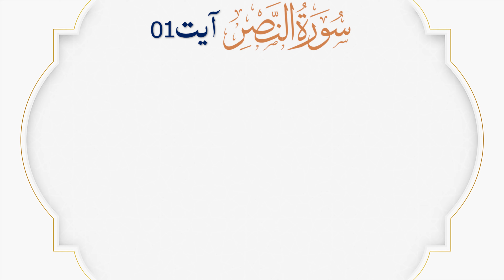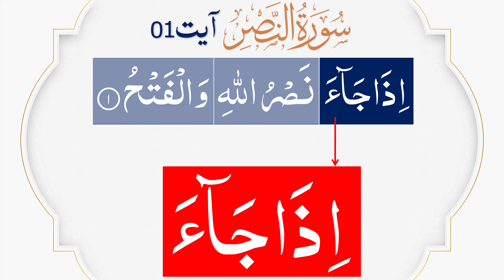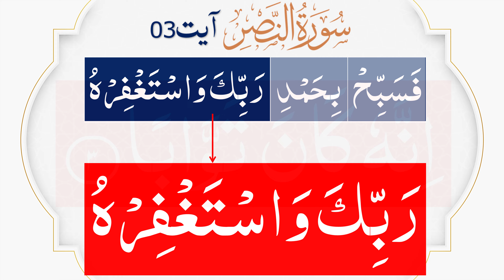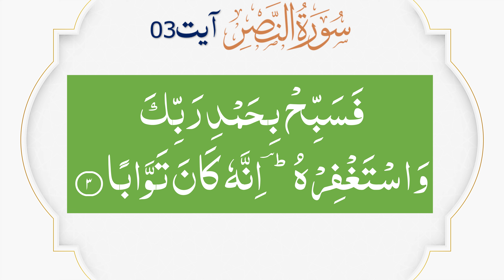Quran Para 30 | Lecture 62 | Surah An-Nasr Full | Al Nasr 01-03 | 110- سورة النصر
Quran Para 30 | Lecture 62 | Surah An-Nasr Full | Al Nasr 01-06 | 110- سورة النصر @PyaamEQuran

📝 Learn Tajveed Topics:
00:38 Surah Al-Nasr ayat 01-03

In this video, I'm reciting the Quran in Tajweed. Tajweed is the traditional Islamic method of reciting the Quran.

This Quran Para 30 | Lecture 62 | Surah An-Nasr Full | Al Nasr 01-06 | 110- سورة النصر @PyaamEQuran pyaam  e quran is a comprehensive and detailed explanation of the Tajweed rules. I cover every aspect of Tajweed in this lecture, from the pronunciation of the Quranic words to the use of vowel letters. If you're interested in learning about Tajweed and how to recite the Quran correctly, then this is definitely the video for you!

The message from the Quran will bring peace in Your life. This is a complete package for u. Heart touching Islamic videos, authentic ways of sunnah, Quran & namaz with tajweed with an easy method, and much more...

🎥Namaz Course By Nadia Jameel

amma para
surat
tajweed rules of the quran
30 para quran full
jin zada
noorani qaida lesson 1
para 1
para 30 quran
qurani qaida
سوره التین
nani teri morni ko mor le gaye
quran para
qurani qaida
surah 30 para
nadia jamil tajweed
quran 30 para names list
parasparam
para 30
30 para quran full
para 30
quran para
30 para quran
1 para quran
4 para quran
amma para 30
an naba
para 30 quranpara30
surah naba
urdu learning lesson 1
tajweed quran
tajweed course
qurani qaida
quran tajweed full course
quran tajweed
tajweed
quran learning with tajweed
tajweed class
noorani qaida
learn tajweed
تجوید کورس
surah fatiha
tajweed qaida
quran